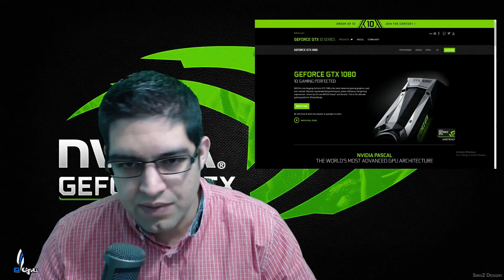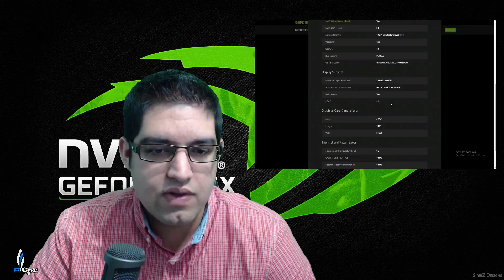GTX 1080 / GTX 1070 Specification and Release date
I am buying both the GTX 1080 AND 1070

GPU Engine Specs for the geForce GTX 1080 are:

2560 NVIDIA CUDA Cores
1607 Base Clock (MHz)
1733 Boost Clock (MHz)
Memory Specs:
10 Gbps Memory Speed
8 GB GDDR5X Standard Memory Config
256-bit Memory Interface Width
320 Memory Bandwidth (GB/sec)
Technology Support:
Yes Multi-Projection
Yes VR Ready
YesNVIDIA Ansel
Yes - SLI HB Bridge SupportedNVIDIA SLI® Ready1
Yes NVIDIA G-SYNC™-Ready
Yes NVIDIA GameStream™-Ready
3.0 NVIDIA GPU Boost™
12 API with feature level 12_1Microsoft DirectX
YesVulkan API
4.5OpenGL
PCIe 3.0Bus Support
Windows 7-10, Linux, FreeBSDx86OS Certification
Display Support:
7680x4320@60HzMaximum Digital Resolution1
DP 1.42, HDMI 2.0b, DL-DVIStandard Display Connectors
YesMulti Monitor
2.2HDCP
Graphics Card Dimensions:
4.376"Height
10.5"Length
2-SlotWidth
Thermal and Power Specs:
94Maximum GPU Tempurature (in C)
180 WGraphics Card Power (W)
500 WRecommended System Power (W)3
8-Pin